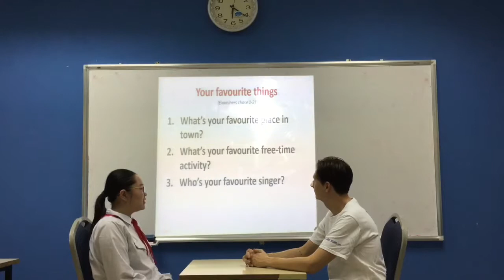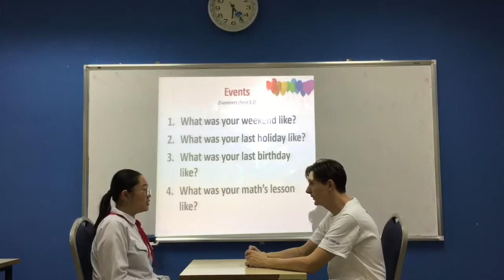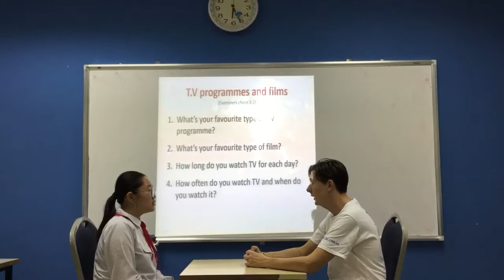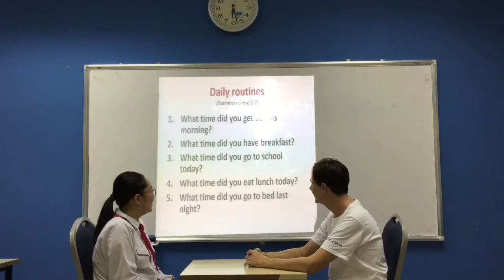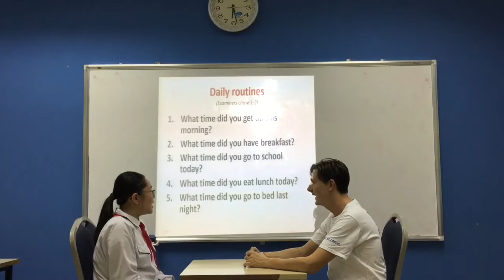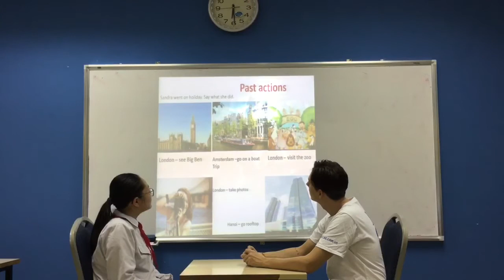CEC Ngoc Khanh - Phuong Anh - ES5A - Video test 1 - Test in Nov, 2018